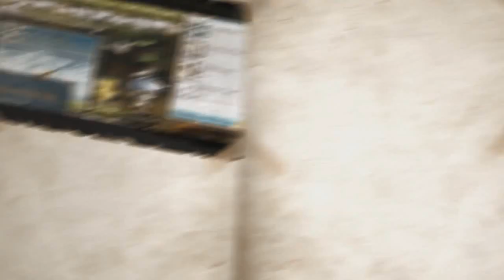Fun with a MapleStory GM - He's One of Us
Questions : Do GMs in MapleStory do their jobs or do they spend too much time doing events? Have you ever met a GM before? Let me know!

Thanks ZumbaeBEL for being awesome! Hopefully you come across this one day